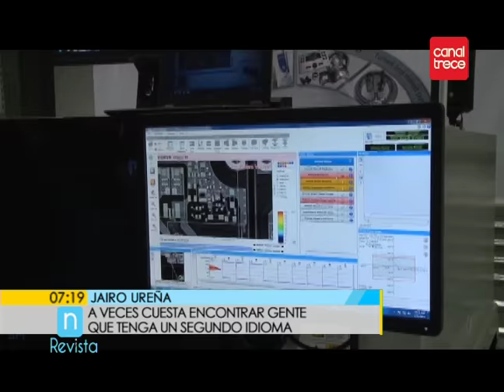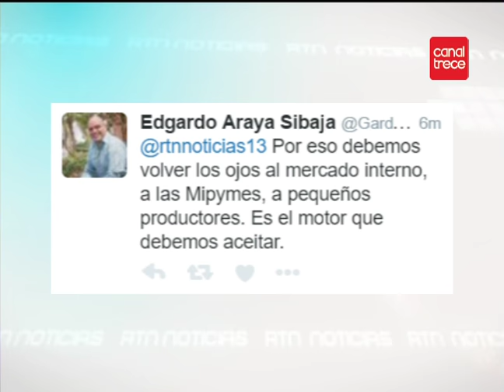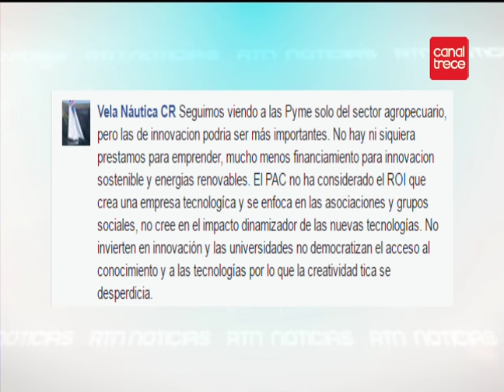Entrevista desempleo en Costa Rica